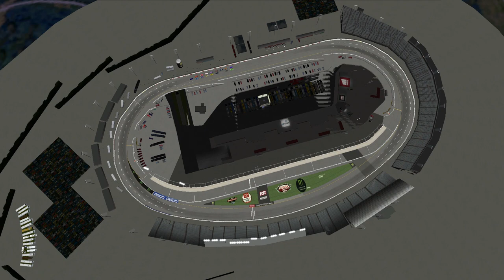2024 Piston Cup Toyota 400 at Richmond Raceway Race 7/35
The game featured in the video is NASCAR 2003 Racing Season with mods. Welcome to Richmond Raceway for the Toyota 400, part of this 2-week journey at Virgina. Could Bobby Swift try to win again, Ryan Laney trying to win a 2nd week in a row, or there will be a new winner let's find out.